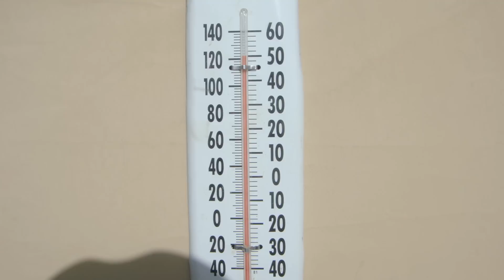afghanistan 463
devil dogs